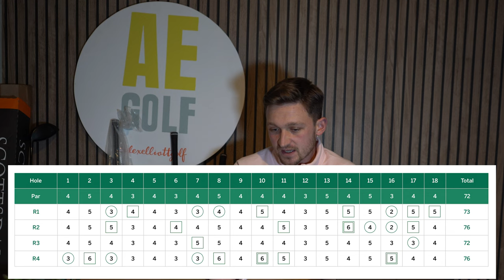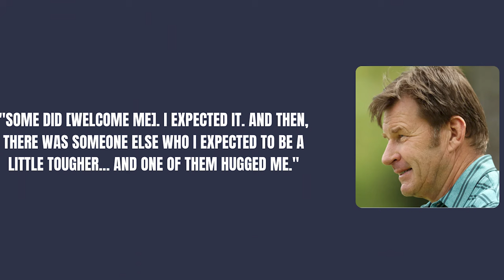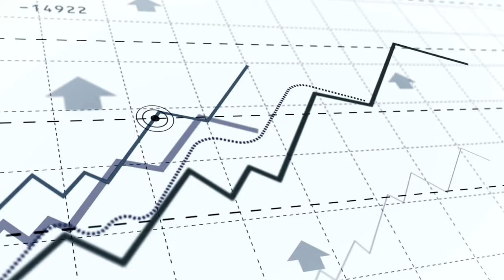The SAD TRUTH that CAUSED Jon Rahm's DISASTROUS Masters Performance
Golf sensation Jon Rahm, the 2023 Masters champion, made headlines this past week with his return to Augusta National after defecting to LIV Golf in the winter. After a DISASTROUS Masters performance john Rham looked tepid, bitter and uninspired Jon Rahm played The Masters like a man who knows he has made a horrible mistake

Rahm's comeback, however, was met with a mix of anticipation and controversy. Speaking to Golf Channel Latin America, Rahm revealed the varying receptions he received, saying, "Some did [welcome me]. I expected it. And then, there was someone else who I expected to be a little tougher... and one of them hugged me."

On the course, Rahm faced a challenging tournament, finishing tied for 45th with a disappointing nine-over par, his worst showing at Augusta National.